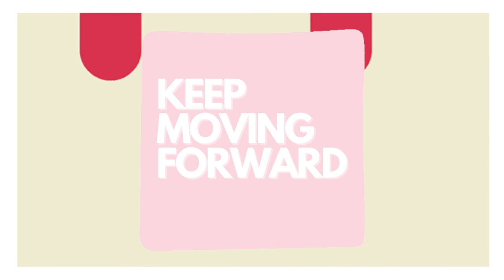A Day At The Beach But I Don't See The Sun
Thanks for joining me on my second video! Todays video is all about joining me and my dog Athena on an early morning "sunrise". Although we didn't see much sun I was still able to make some interesting photos and create with what I was given. I talk a little about my shooting process and give some insight on how to unlock your creativity as a photographer.

Film Camera: Canon A1